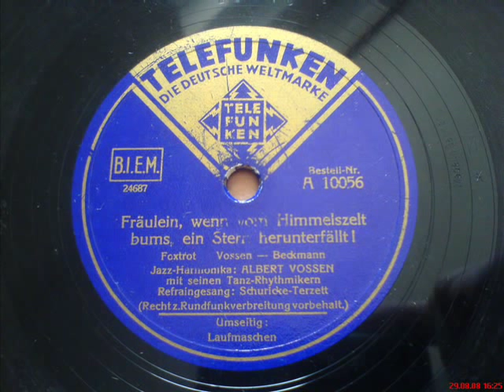Fräulein, wenn vom Himmelszelt bums, ein Stern herunterfällt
Jazz-Harmonika: Albert Vossen
mit seinen Tanz-Rhythmikern
Refraingesang: Schuricke Terzett
Foxtrot
Telefunken, 1940er Jahre